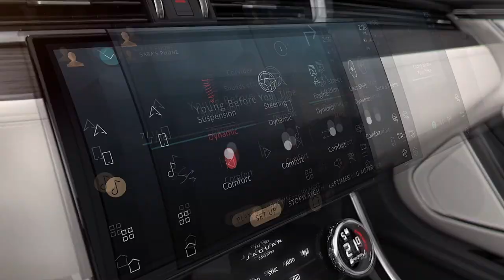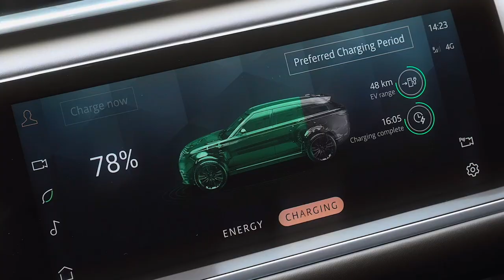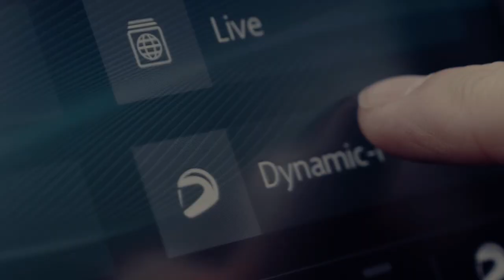Jaguar Land Rover redefines the automotive industry with data | A Tableau Customer Story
Learn how Jaguar Land Rover is redefining innovation in the automotive industry by embracing a Data Culture.